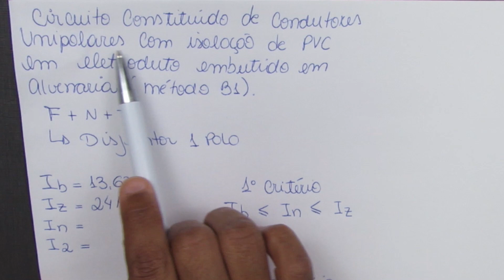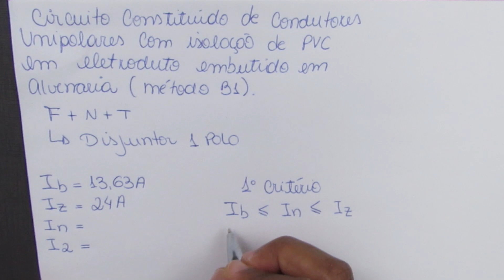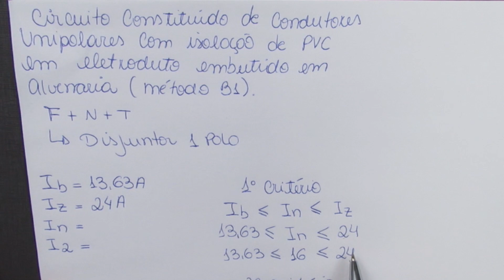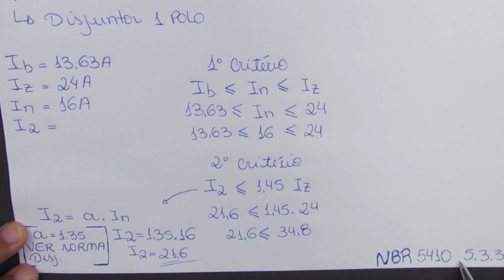COMO DIMENSIONAR DISJUNTOR - CRITÉRIOS QUE PRECISAM SER ATENDIDOS PARA PROTEÇÃO CONTAR SOBRECARGA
Veja como escolher o disjuntor, para proteção contra sobra carga.